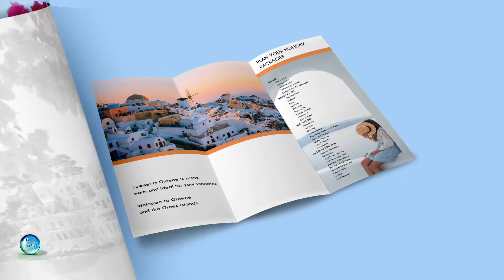Trifold Agency Travel Brochure "Greece"